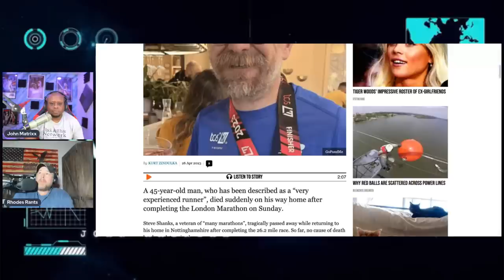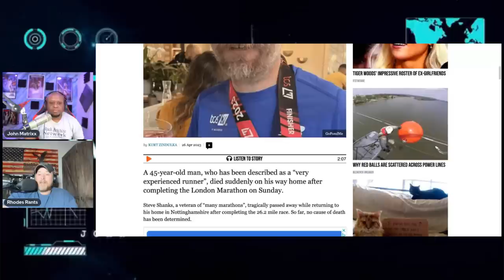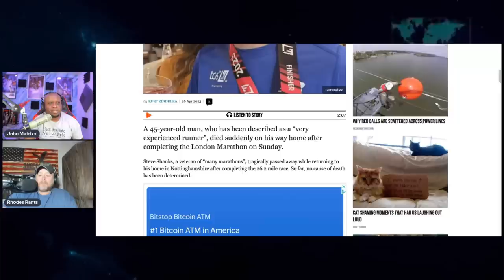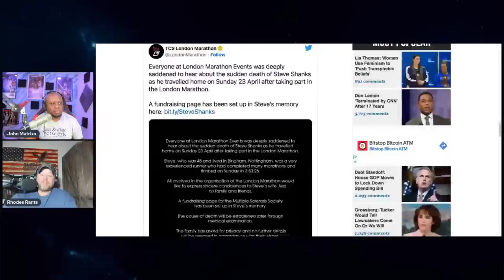45 Year Old London Marathon Runner ‘DIES SUDDENLY’ on Way Home After RUNNING RACE!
45 Year Old London Marathon Runner ‘DIES SUDDENLY’ on Way Home After RUNNING RACE!